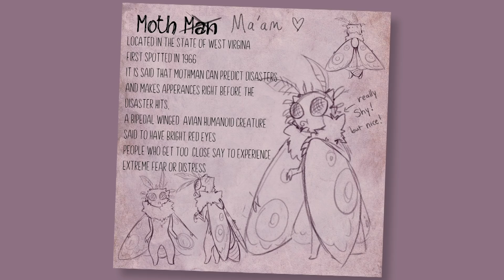The Story of Salem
So we were sitting around before the voice session and talking about the story behind SALEM. Catch Laura Bailey, Rob Paulsen and Adam McArthur learning about SALEM's life and the adventure they are about to embark on.